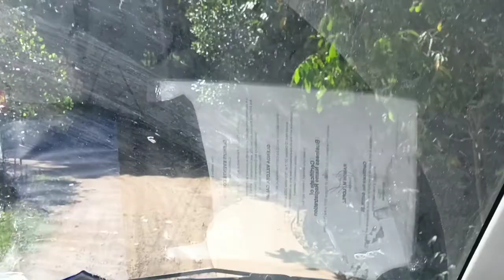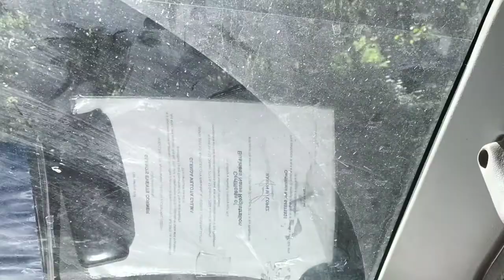Our day tour at Sinagtala Adventure Park